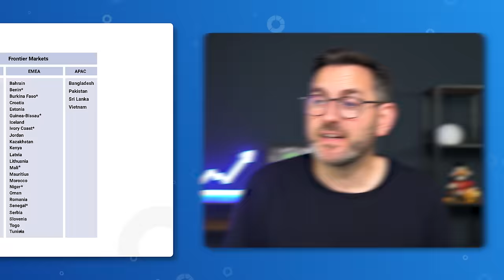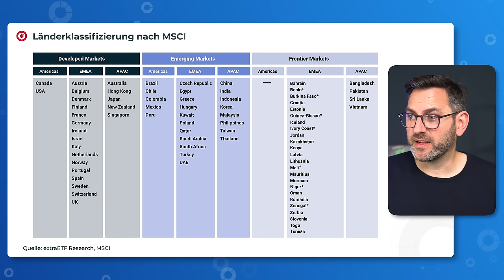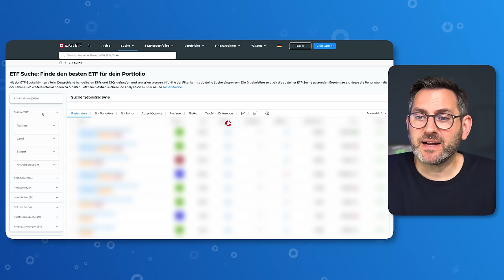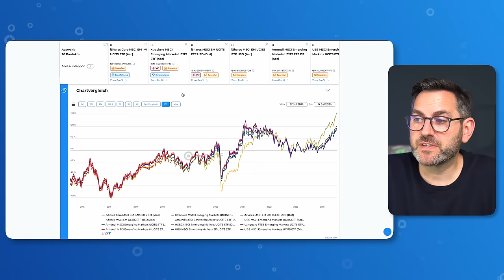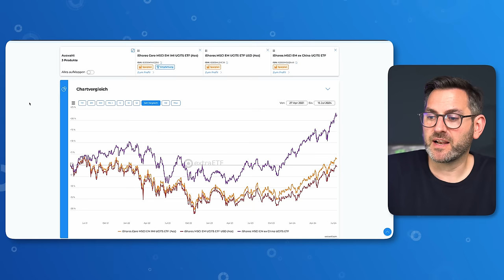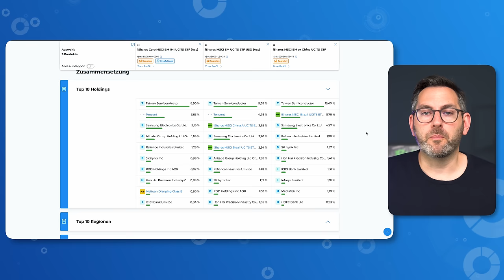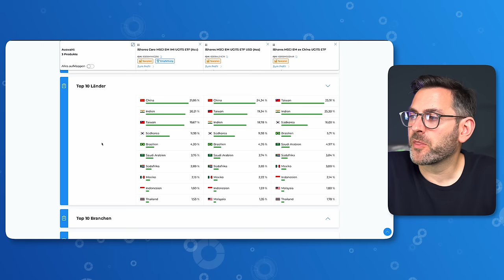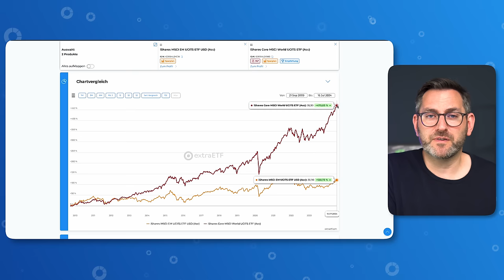Vergleich der BESTEN Emerging Markets ETFs: Analyse, Kosten und Rendite | extraETF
In diesem Video erfährst du, wie du mit ETFs in Aktien aus Schwellenländern investieren kannst. Diese ETFs investieren in eine breite Auswahl von Aktien aus Schwellenländern und basieren auf bekannten Indizes wie dem MSCI Emerging Markets, dem MSCI Emerging Markets IMI oder dem FTSE Emerging Markets. Wir vergleichen verschiedene Emerging Markets ETFs, erklären ihre Unterschiede in Bezug auf Index, Kosten und Performance. Ich zeige dir, wie du den passenden ETF für dein Portfolio findest. Lerne, wie du mit Emerging Markets ETFs dein Risiko streuen und von den Wachstumschancen der Schwellenländer profitieren kannst.

🧑🏻‍💻 Links zu im Video besprochenen Themen:

Vergleich: Schwellenländer vs. Industrieländer

Vergleich: MSCI EM vs. MSCI EM IMI vs. MSCI EM ex-China

Timestamps:
00:00 Intro
00:27 So klassifiziert MSCI Schwellenländer
02:21 Überblick Emerging Markets Indizes
05:28 Welche Emerging Markets ETFs gibt es?
07:45 20 Emerging Markets ETFs im Vergleich
10:05 MSCI EM vs. MSCI EM IMI vs. MSCI EM ex-China
13:16 Massive Underperformance, trotzdem in EM investieren?
16:25 Meine Meinung zu Emerging Markets ETFs
19:34 Bei Schwellenländer immer mit Small-Caps
19:50 Outro